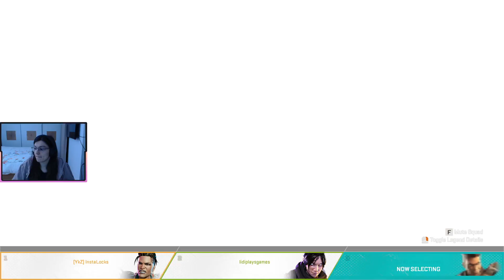Got Battle Pass